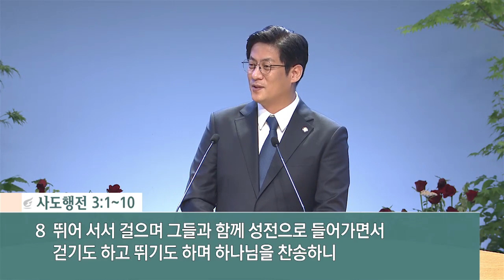[사랑의교회] 하나님의 시선으로 - 윤대혁 목사(LA사랑의빛선교교회 담임)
주후 2021년 7월 3일 토요비전새벽예배 설교

설교자 : 윤대혁 목사(LA사랑의빛선교교회 담임)
설교본문 : 사도행전 3:1~10